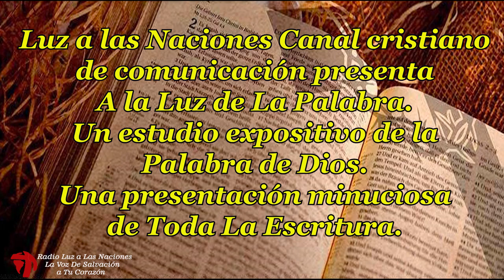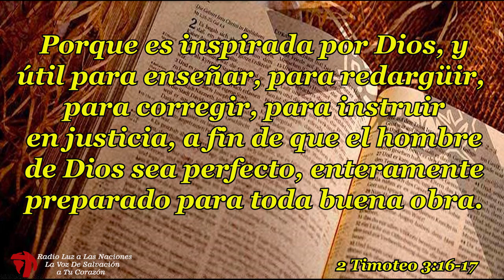06 LIBROS SAPIENCIALES JOB